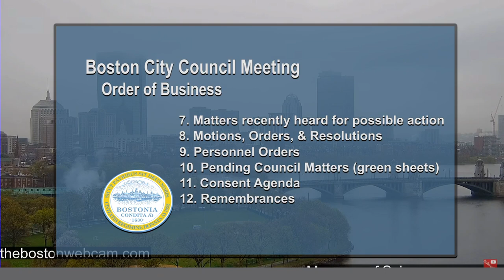Boston City Council Meeting on May 4, 2022